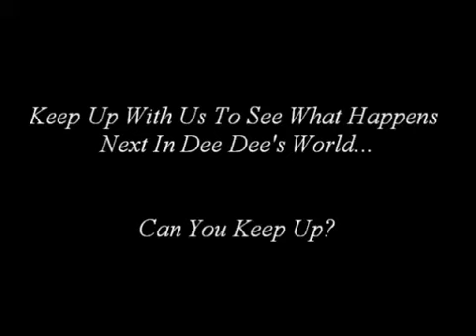Demetria McKinney Photo Shoot with Drea Nicole Photography - September 17, 2017